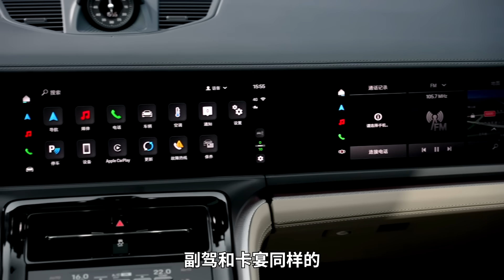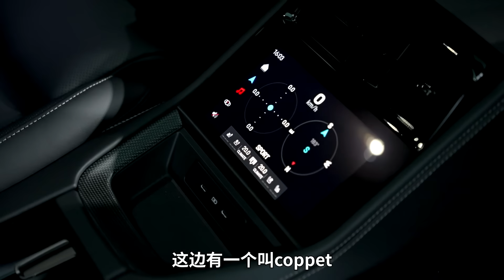五轴防抖的车有多牛？全新保时捷Panamera把PPT量产了？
全球每卖出的3台行政豪华车中，就有一台是保时捷Panamera。来到第三代车型后，看似外观内饰没有太大升级，其实保时捷都把提升花在了驾驶方面，不愧是你！